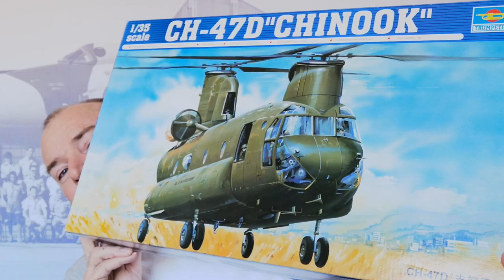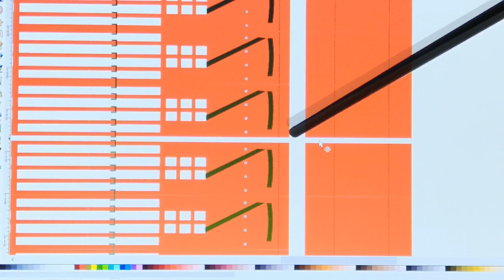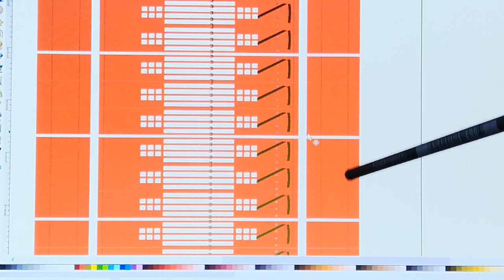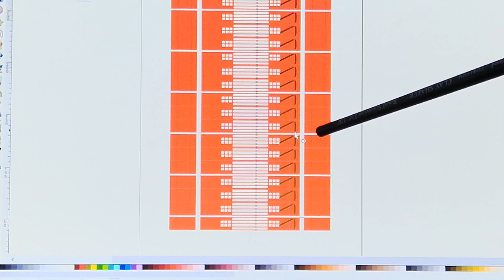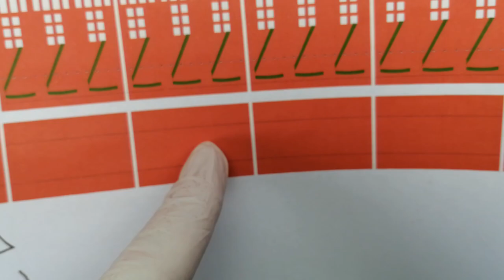Trumpeter's 1/35 Chinook 47D built into a HC. Mk 1 (Part 1)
This has been sat on the shelf since it first came out. So I've decided to take the plunge and give this American Chinook a British look. How many videos this will take I've no idea; my plan is to keep them as short as possible. One thing I forgot to mention in this vid is that the seats will be given life to them by adding water, just a little, later down in the build.